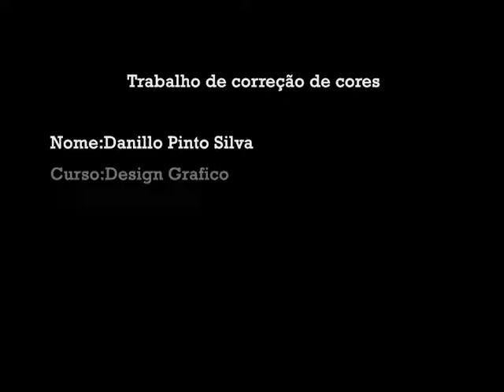Correção de cores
Trabalho da faculdade,que era filmar alguma cena e mudar as cores,na intenção de criar um certo clima para a cena
Universidade Veiga de almeida
Professor paulo andrade